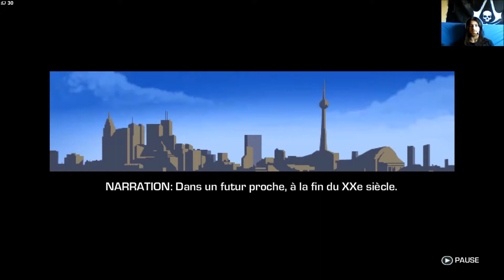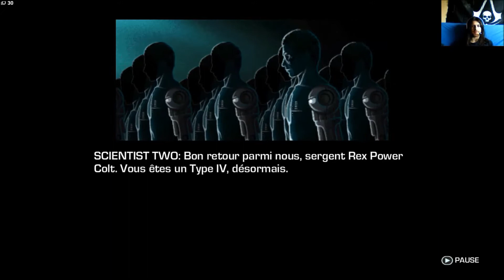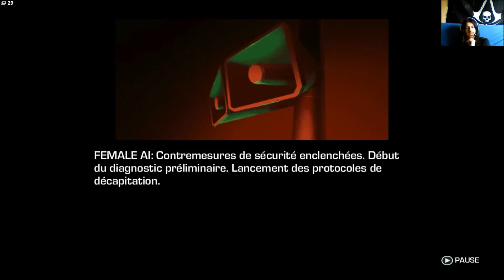Playtrough -#1- Farcry blood dragon - Utilise R pour te déplacer.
1er épisode Sur Farcry 3 Blood dragon